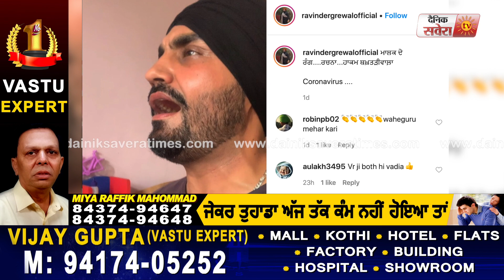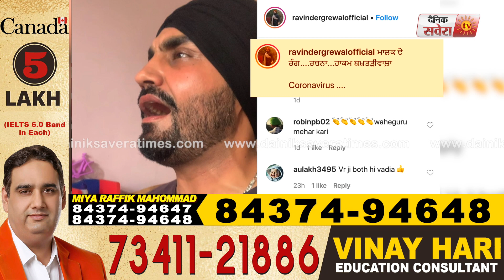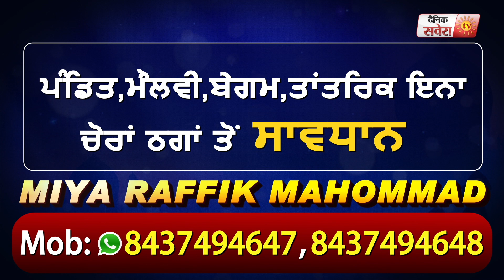Ravinder Grewal ਦੇ ਇਸ ਗੀਤ ਨੂੰ ਸੁਣ ਕੇ ਤੁਸੀਂ ਵੀ ਹੋ ਜਾਓਗੇ ਭਾਵਕ | Dainik Savera